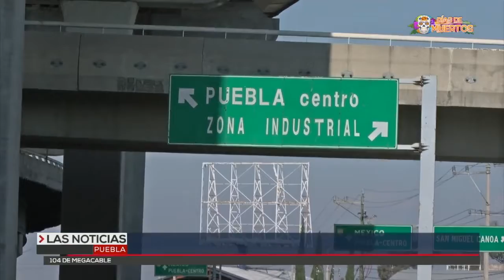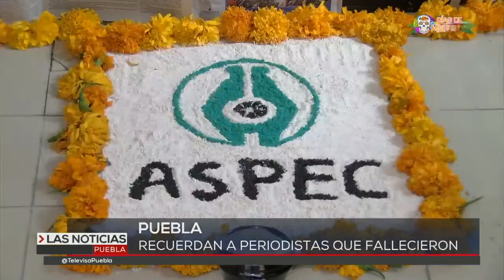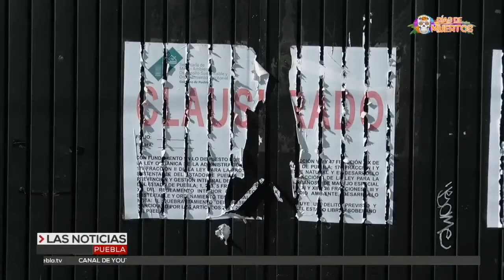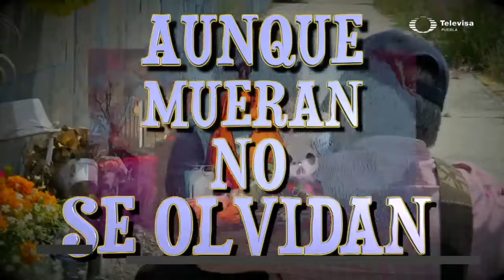Noticias en Puebla hoy 29 de octubre con Iván Mercado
A la hora de la comida presentamos un resumen de lo más relevante que ha sucedido en Puebla hasta el momento. Conducido por Iván Mercado, uno de los líderes de opinión más reconocidos de Puebla, te informa de las Noticias de hoy  en Puebla en su emisión vespertina